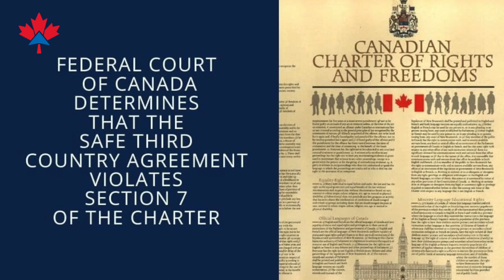🚧 𝐑𝐞𝐟𝐮𝐠𝐢𝐚𝐝𝐨𝐬, ❌¿𝐄𝐬 𝐞𝐥 𝐟𝐢𝐧𝐚𝐥 𝐩𝐚𝐫𝐚 𝐥𝐚 𝐢𝐧𝐦𝐢𝐠𝐫𝐚𝐜𝐢𝐨́𝐧 𝐢𝐫𝐫𝐞𝐠𝐮𝐥𝐚𝐫,? 😱 𝐂𝐚𝐦𝐛𝐢𝐨𝐬 𝐬𝐞𝐫𝐢́𝐚𝐧 𝐬𝐢𝐧 𝐩𝐫𝐞𝐜𝐞𝐝𝐞𝐧𝐭𝐞𝐬,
Cambios en el Convenio de Tercer país seguro Canada y Estados Unidos
—PREEVALAUCIÓN GRATIS --

Verifica el consultor que te atiende.

 ——  OTROS LINKS QUE PUEDEN INTERESARTE ——